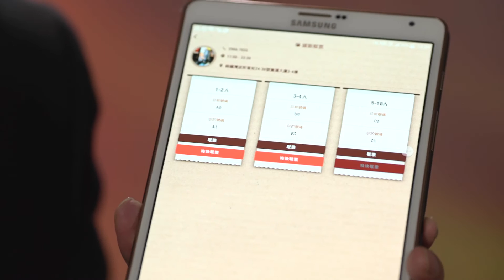Pizza Hut Hong Kong Management Limited - Pizza Hut Mr. Kwok Chun On 郭春安